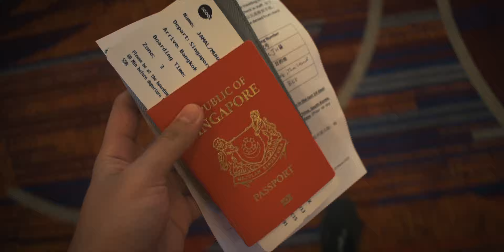What is like to travel during this Pandemic? (Covid-19)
I am going to answer all your curious question abiut travelling during this period of time. The time when i was heading to bangkok it was hassle-free but when i was heading home then the problem arise. such as 14 day Stay-Home Notice meaning that i have to undergo self-isolation. watch what happens next...

My Equipments
ND Filter
Step up Rings
Nikon 50mm f/1.8G AF-S
Sigma 70-300mm f/4-5.6 DG Macro
WD 2TB (Black)
MH-24 Charger En-el14a
SanDisk Extreme Pro 128GB SDXC UHS-I Card